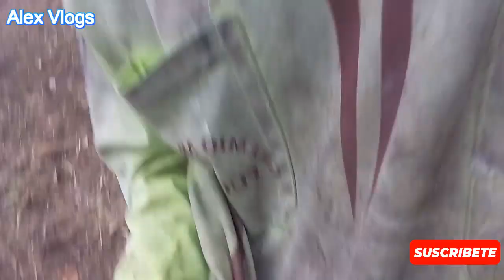CULTIVANDO FRIJOL *Amazonia*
Bienvenidos a mi humilde canal. Apoyame que mi meta es llegar a 1000 suscriptores.
Aquí les voy a mostrar de como cultivamos los frijoles.

BIENVENIDOS A MI HUMILDE CANAL, GRACIAS POR SU APOYO.

@Nancy Risol @Ruth Guaman